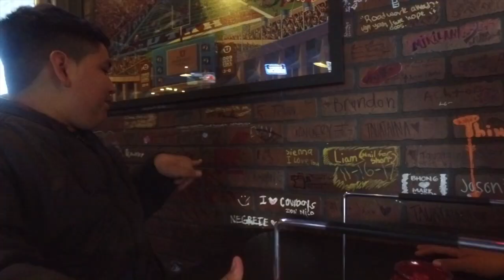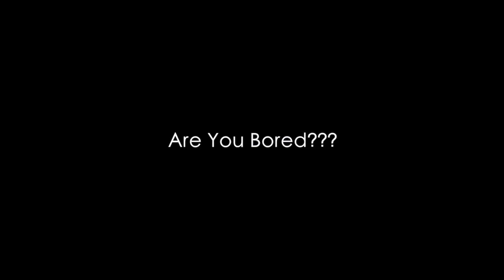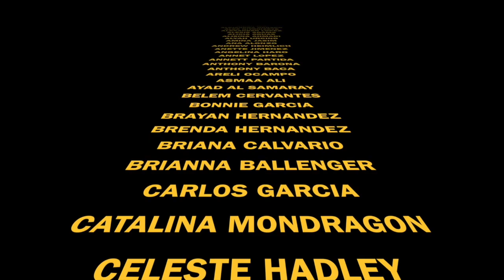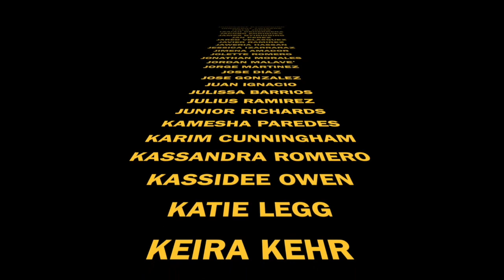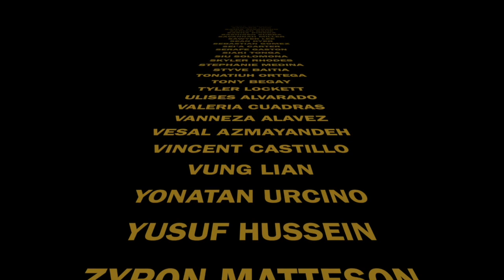5-21-18 (Monday)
Monday's Announcements... Granite Park Junior High